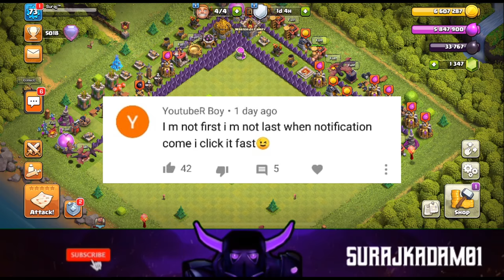Th7 Sign Up To Legend League | 5/5 Live Attacks - Clash Of Clans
🏆COC DETAILS🏆
Main ID Tag - LR9PL8LU